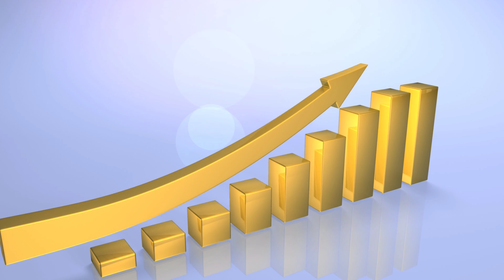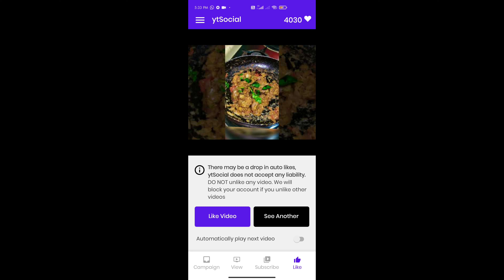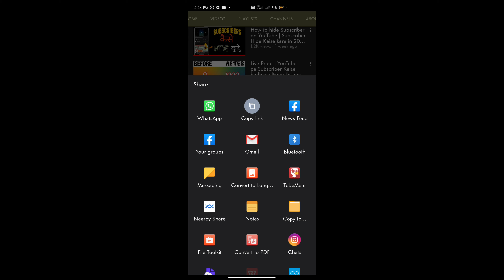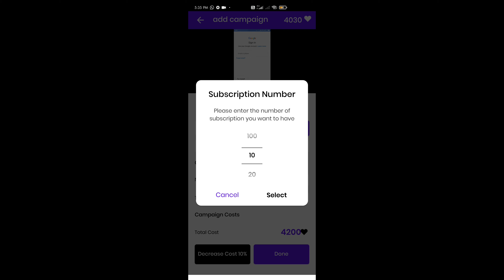Subscriber Badhaye New App Se | YouTube Subscriber kaise badhaye | How to get First 1000 Subscriber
YouTube Subscriber kaise badhaye | How to get First 1000 Subscriber | Gain Subscriber.